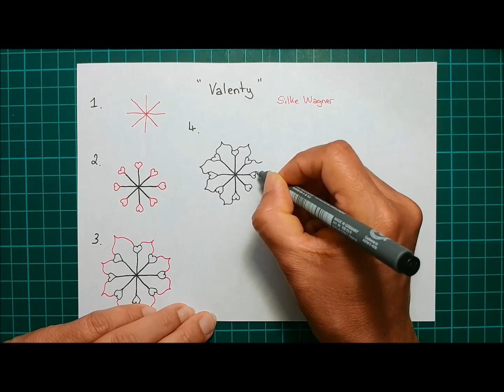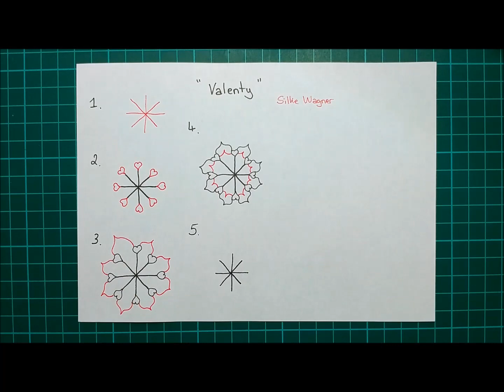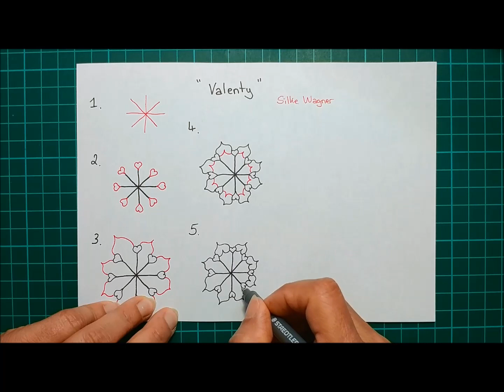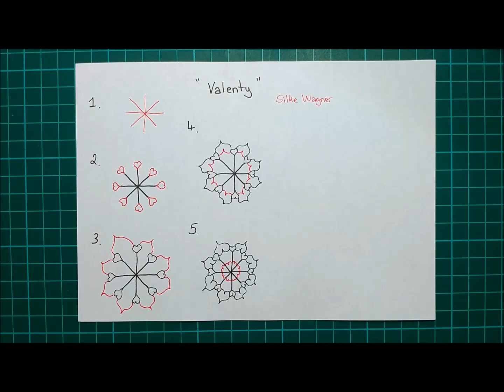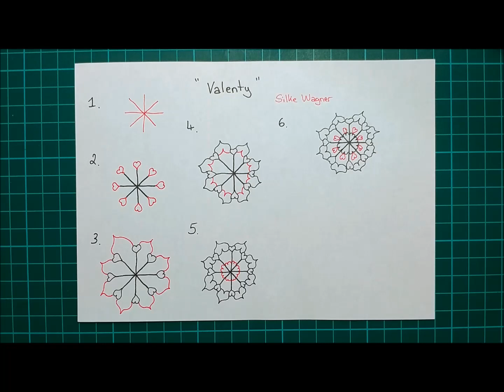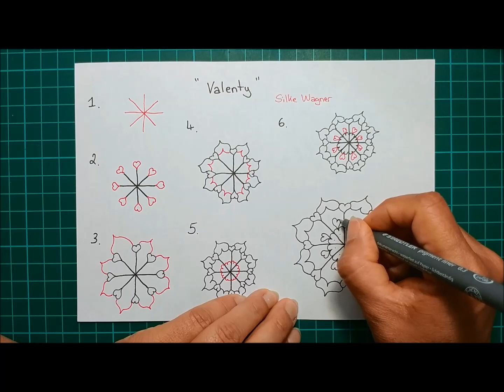Daily Tangle - Valenty |How to draw...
Daily Tangle - Valenty

Heute Lerne ich das Muster  "Valenty"
( Inspiriert von Silke Wagner)

Join us

Gefilmt mit :
LG Q8

Gemalt mit:
Fineliner, Bleistift ...

❤❤❤❤  Vielen Dank  ❤❤❤❤❤